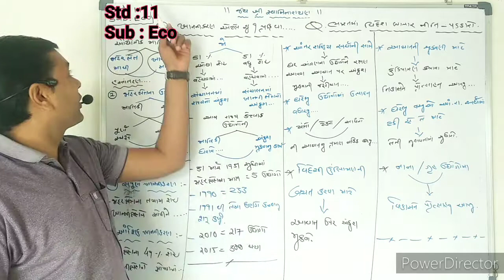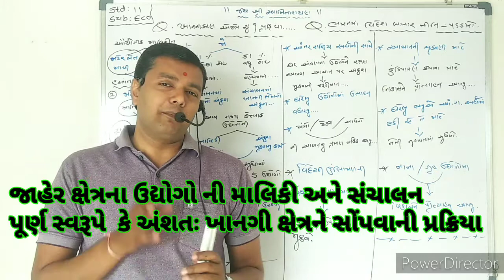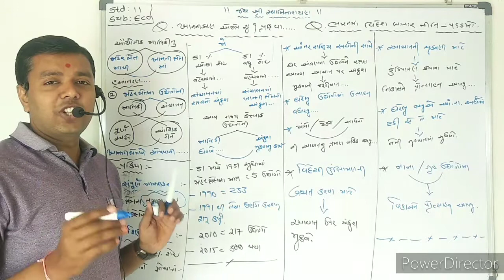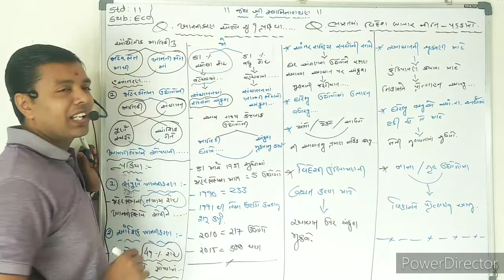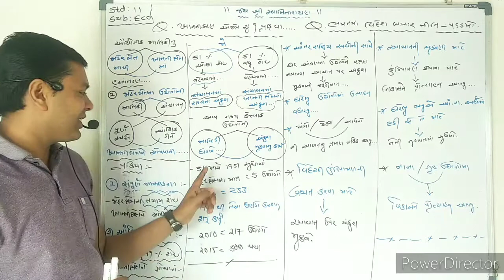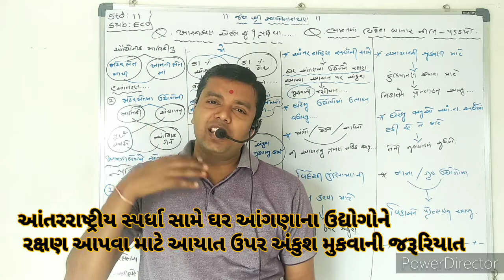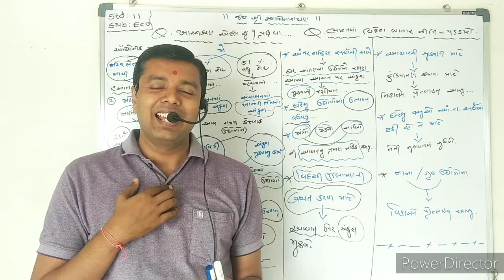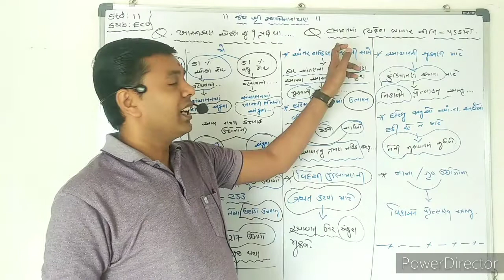11th.. ખાનગીકરણ એટલે શું તેની પ્રક્રિયા.. મોદી સર.. 9408286746